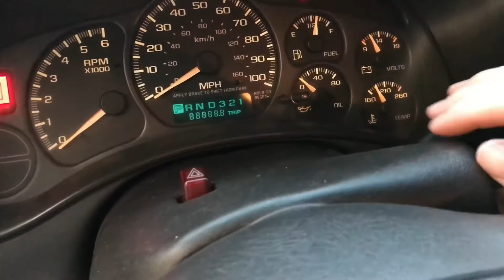“Harambe Lives” The 280k Mile Cammed Daily Driver Silverado Edit!